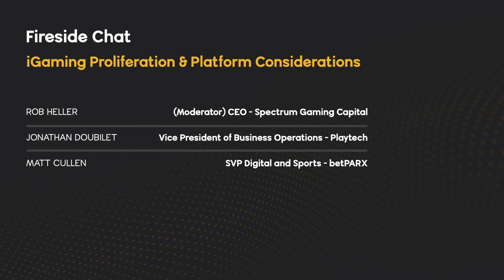Fireside Chat: iGaming Proliferation & Platform Considerations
🎙 Moderator: Rob Heller, CEO at Spectrum Gaming Capital
🗣 Panelist: Jonathan Doubilet, VP of Business Operations at Playtech
🗣 Panelist: Matt Cullen, SVP Digital and Sports at betPARX